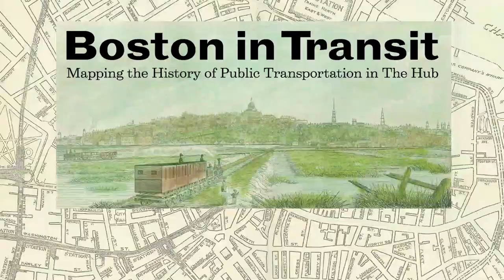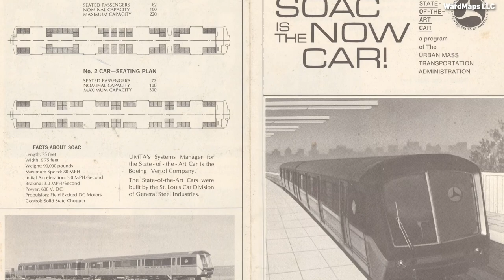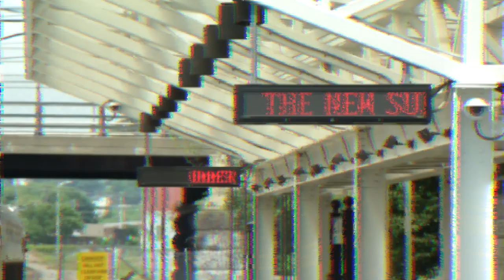Unbuilt Boston: A Bologna Train and Other Failed MBTA Ideas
What would Boston look like if we had elevated railways? A Blue Line from East Boston to Brighton? We explore the failed prototypes and "what-ifs" in the city's transportation history with an expert.